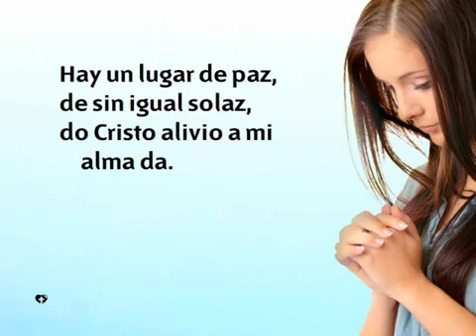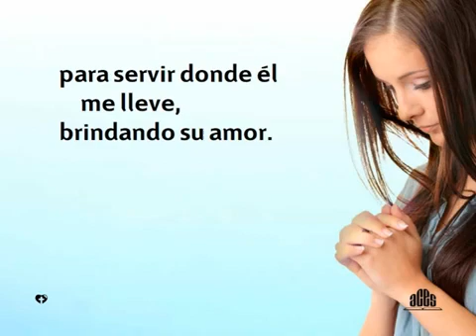386 Hay un lugar de paz - Nuevo Himnario Adventista